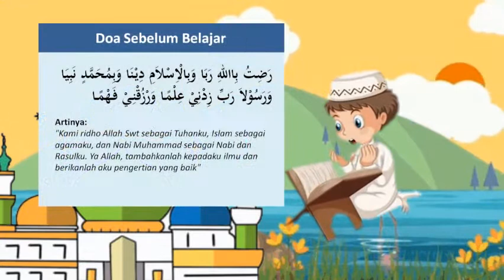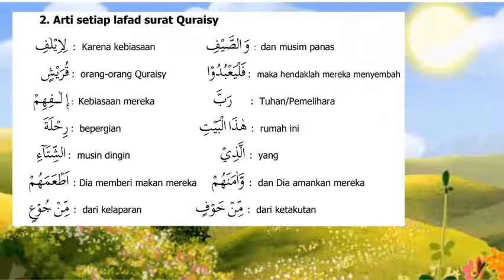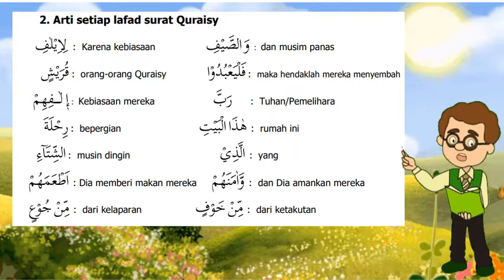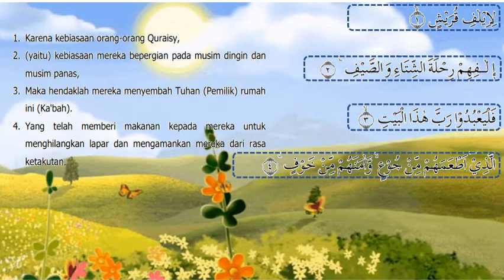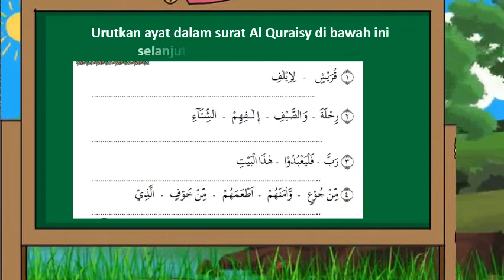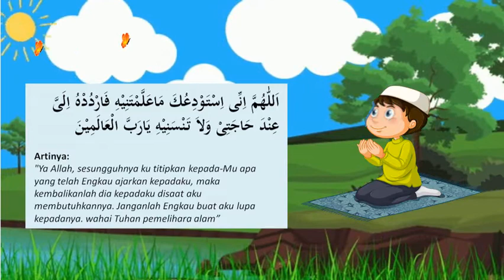Kelas 3 Pelajaran 3 pert 3 Mengartikan Surat Al Quraisy